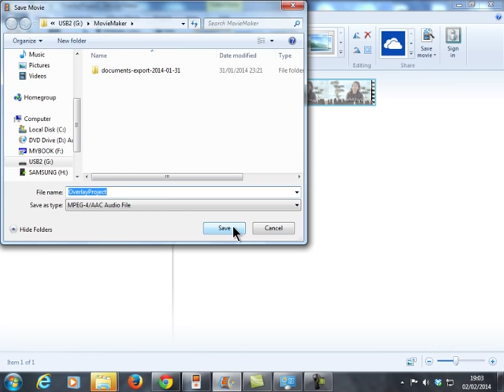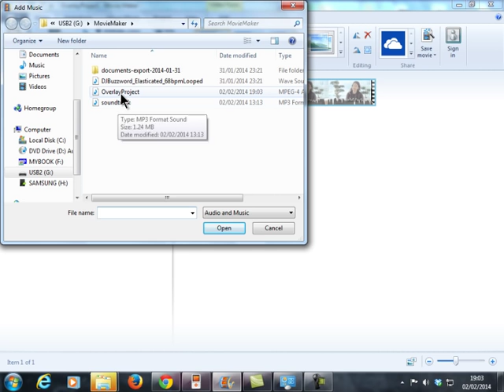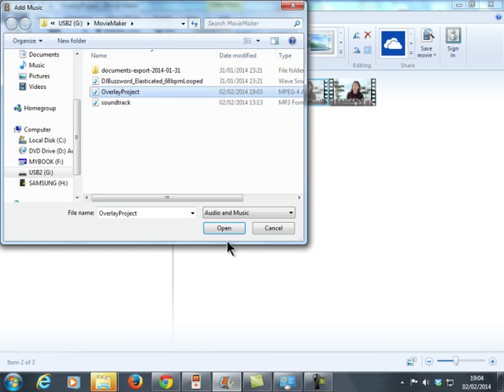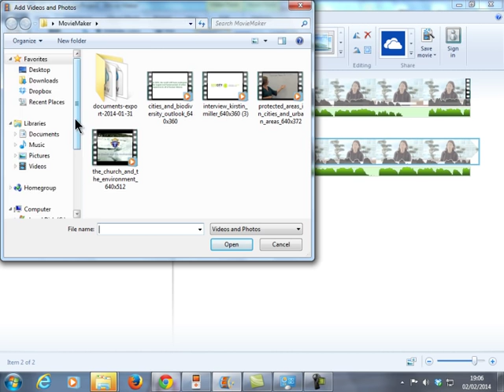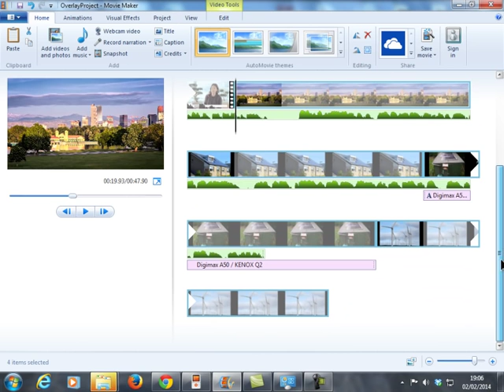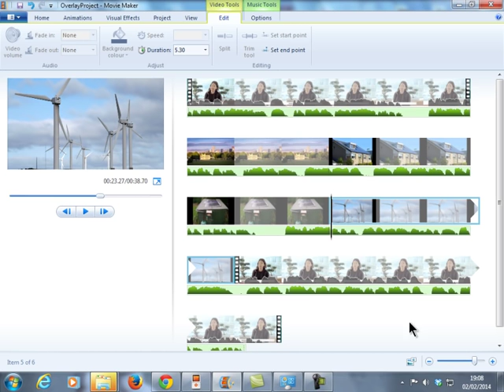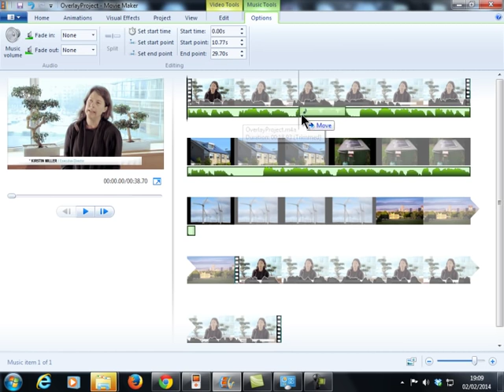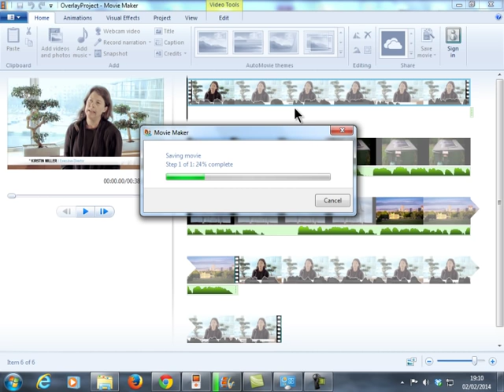Adding overlay video in MovieMaker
Rough tutorial demonstrating the process for adding overlay images to video footage in MovieMaker.